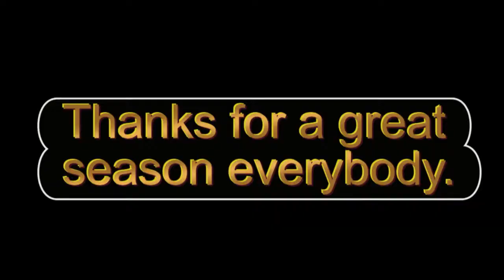Have No Fear